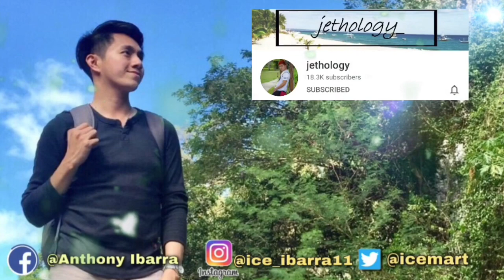HELLO STRANGER [Finale] Episode8 | TONY LABRUSCA & JC ALCANTARA | ICE IBARRA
Hello mga ka- ICE ICE Baby .. Thank you Thank you ,For Watching my Vlogs✨ Dont worry coz I promise that you'll have a smile on your face after you watch this video☺️👌✨

I.G : @ice_mart

Godblessed 👌✨😇